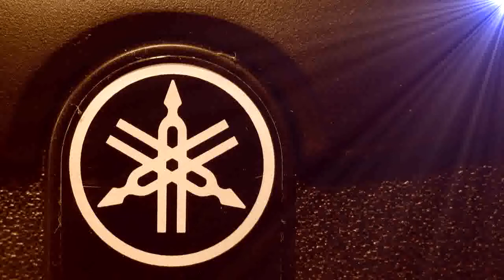Stainless Steal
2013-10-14